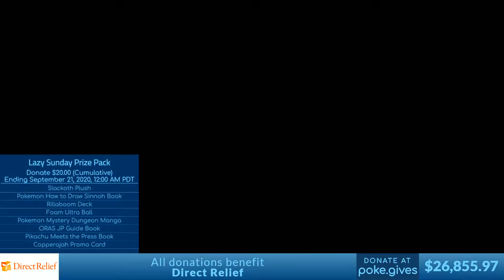Pokethon 2020 - Game 16 - Insaneintherain Concert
Pokéthon 2020 was broadcasted in the Fall of 2020. It featured several content creators who came together to raise money for Direct Relief.